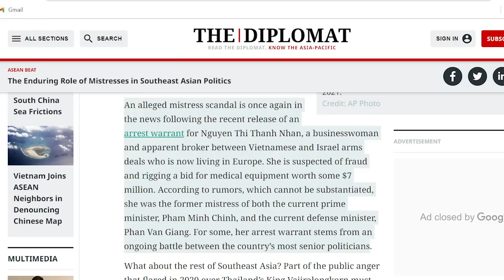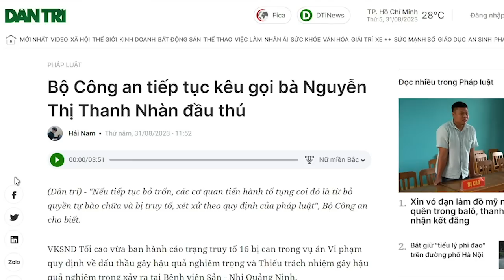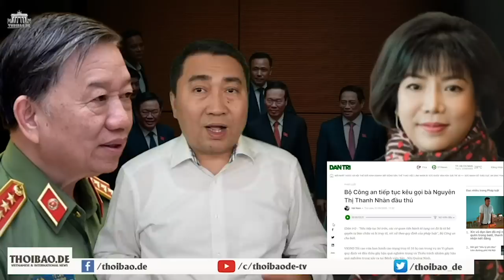Chuyện động trời, Thủ Chính có đại “tình địch” trong Bộ Quốc Phòng. Ai?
Nếu thực sự ông Phan Văn Giang có dính đến bà Nguyễn Thị Thanh Nhàn thật, thì việc bắt được bà Nhàn, nếu có, thì điều đó cũng có nghĩa là sự nghiệp chính trị của ông Bộ trưởng Bộ Quốc phòng lung lay. Cho nên đợi xem, liệu ông Tô Lâm có bắt được bà Nhàn hay không? Nếu được thì coi như phe ông Tổng “hốt trọn ổ”, vừa chiếm ưu thế trước ông Thủ tướng, vừa nắm được hoàn toàn Bộ Quốc phòng. Nguyễn Thị Thanh Nhàn đúng là con cờ lợi hại trên bàn cờ chính trị Việt Nam.